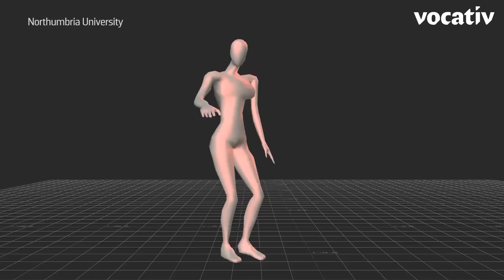This Is The Best Way For Women To Dance According To Science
They have many tips, one of which is moving your legs asymmetrically.